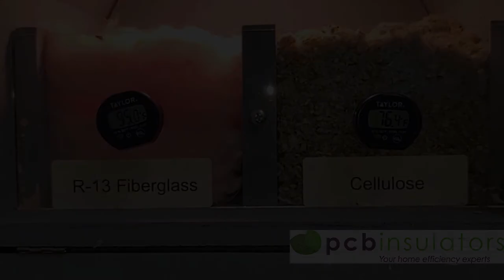PCB Insulators - Fiberglass (Batt) Insulation vs Cellulose Insulation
At PCBInsulators we are often asked what the difference is between fiberglass insulation and cellulose insulation. This video demonstrates why cellulose insulation is preferred for attic installations.